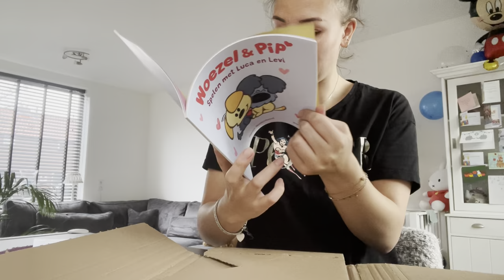1ste VERJAARDAG van de TWEELING 🎈 VLOG #25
Hi Iedereen & leuk dat je weer kijkt naar ee. NIEUWE VLOG! Deze week vieren wij in 4 dagen de 1ste VERJAARDAG van onze kids! ( Wij proberen zoveel mogelijk de coronaregels te hanteren)

Alvast veel kijkplezier

Liefs, Michelle

Heb jij suggesties voor een leuke video? Laat het dan weten in de reacties